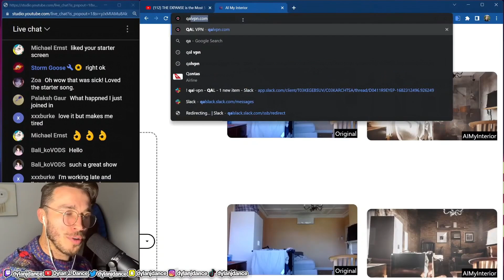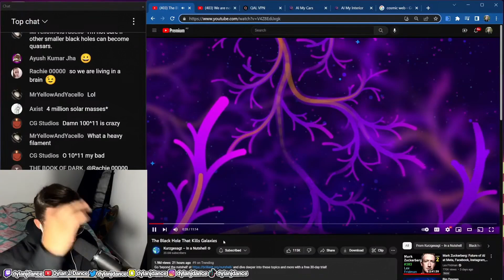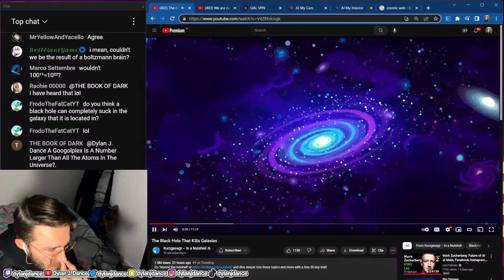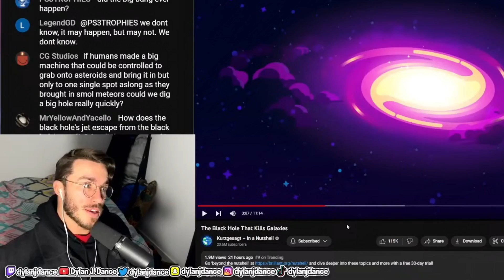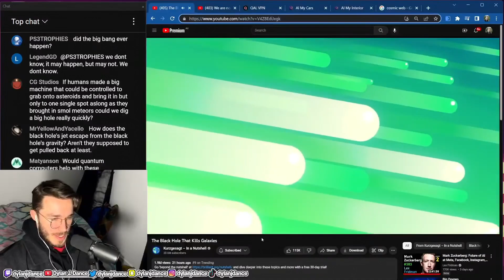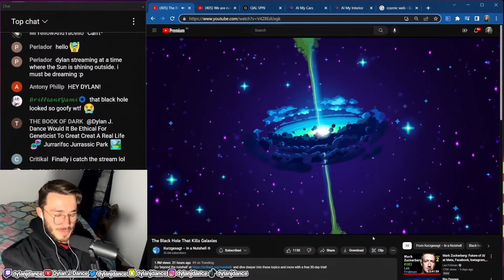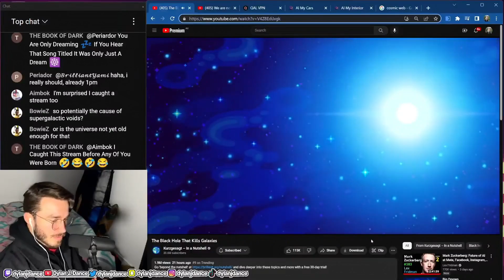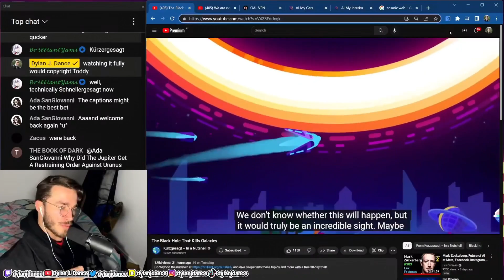Physicists Reacts to The Black Hole That Kills Galaxies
MacOS BETA OUT: Come try my world-first (consumer) post-quantum VPN I made that can protect you from quantum computers